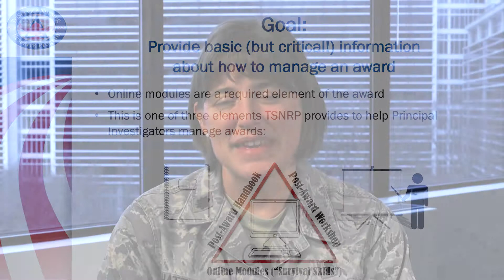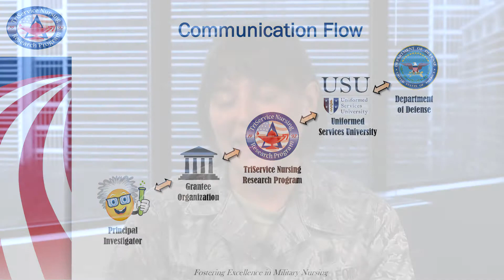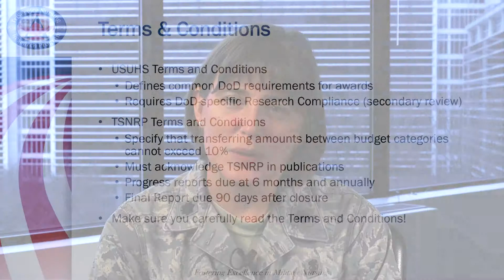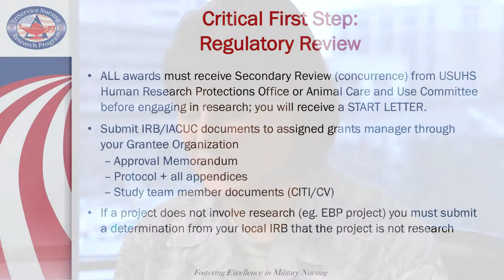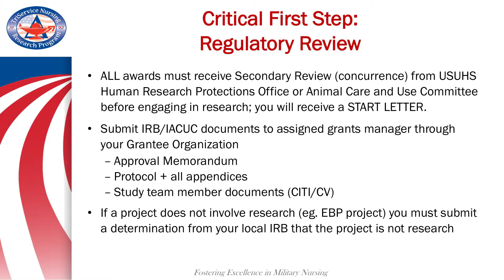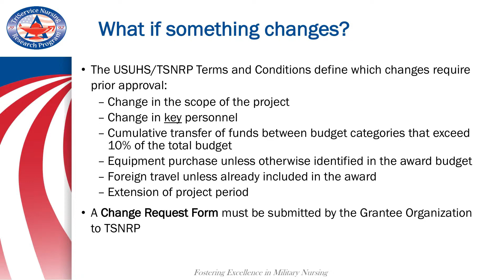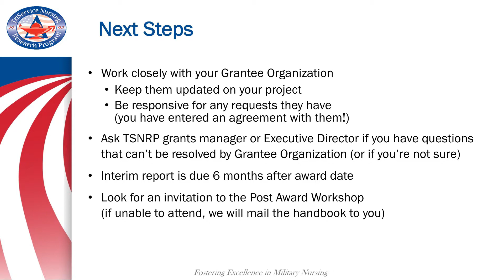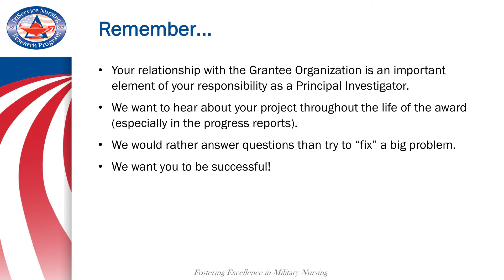Post-Award Management Survival Skills 1: Introduction and Overview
Lt. Col. Hatzfeld highlights and explains critical areas from the Post Award Management Survival Skills.